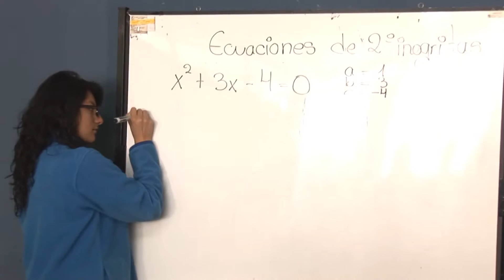Clausura del año lectivo | Prefectura de Imbabura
La Unidad de sordos del Patronato Provincial culminó el año lectivo.